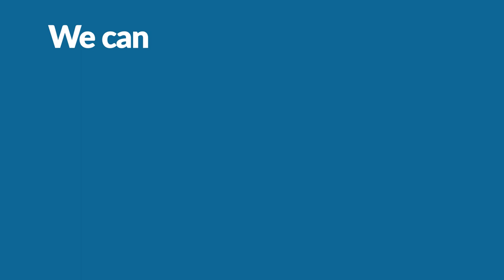Self employed? There is support available for you.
Self-employed? You may be entitled to business and personal financial support, along with help for your health and wellbeing.